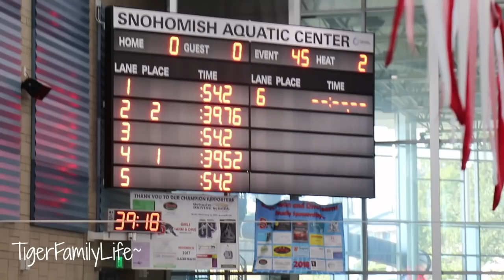Personal Best Times | 2nd Swim Meet | TigerFamilyLife~